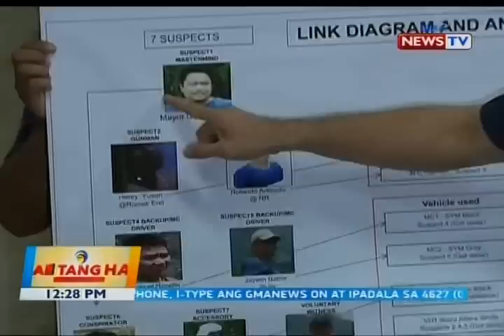Umaming bumaril kay Rep. Batocabe, itinuro si Mayor Baldo na mastermind